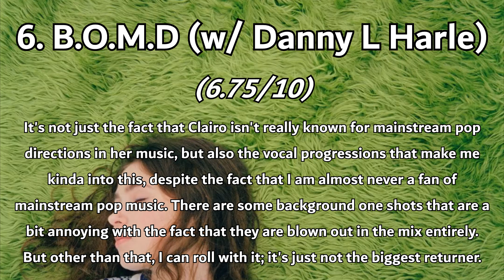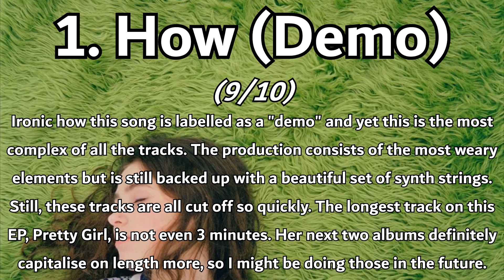Ranking Clairo - diary 001 EP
Hello! Welcome to a new ranking, more specifically, a new Clairo ranking. This is a first for the channel if you exclude Claire's feature on February 2017 with Charli XCX and Yaeji. Warning, I am going to be going inactive for the rest of the month to focus on mock exams, you know. Will see you whenever.

-JSG/JSGRanks

Next video: ???